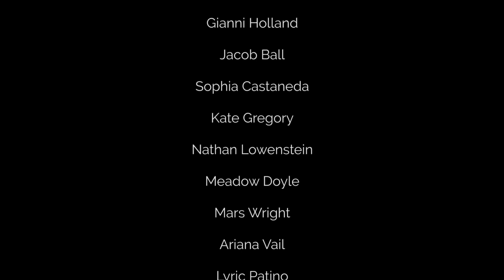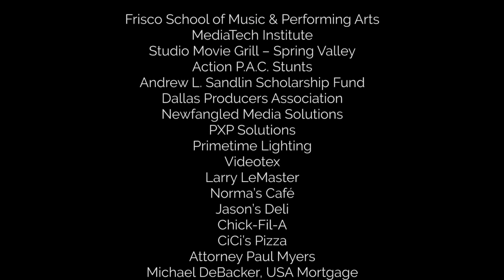ONE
Kamp Hollywood 2019
FREAK SHOW Featurette